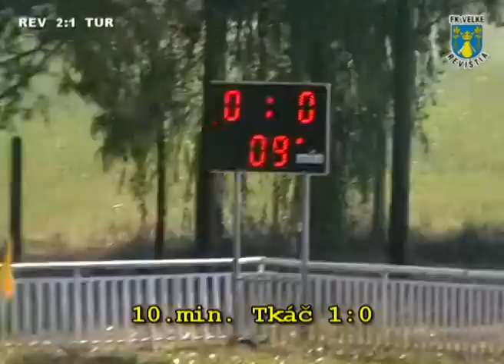2011/12-7.kolo: V.Revištia - Turňa 2:1 (2:0)